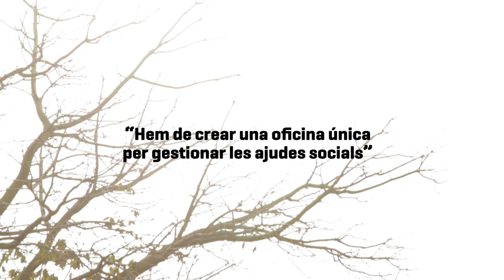Converses amb Collboni, Jordi. "Hem de crear una oficina única per gestionar les ajudes socials"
Jaume Collboni parla amb el Jordi, després de 20 anys treballant en la indústria ara és un aturat de llarga durada. Què li pot oferir Barcelona?